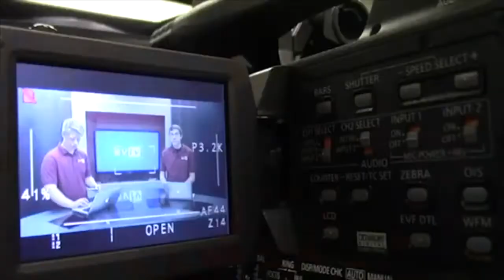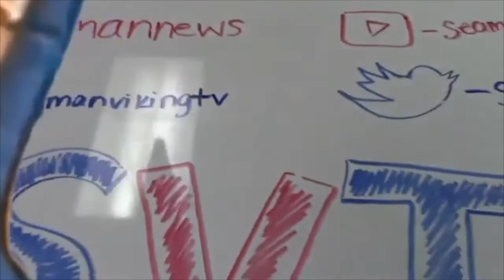9-10-20 SVTV Thursday Report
Stories:
Anchors: Ally Trier
Weather:
Director:
Graphics: